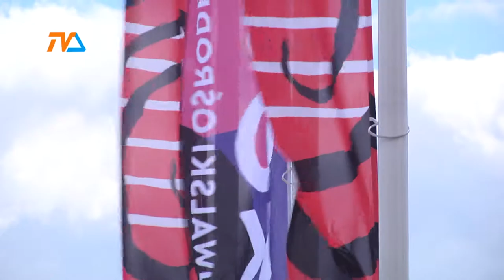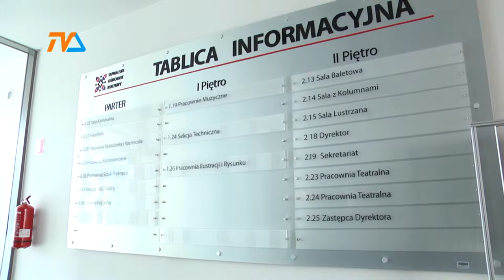Święto SOK-u |TVSUWAŁKI